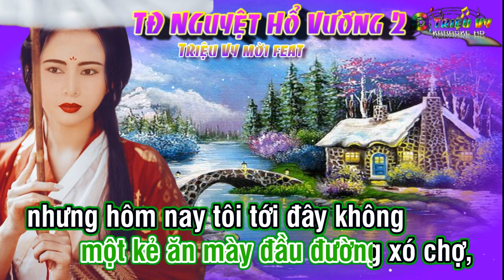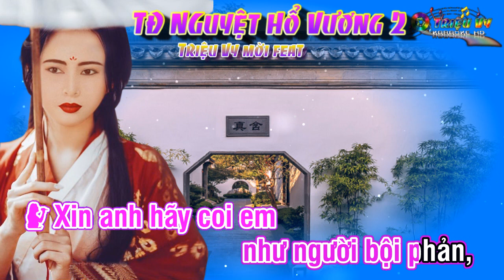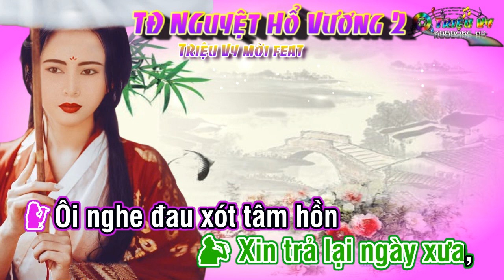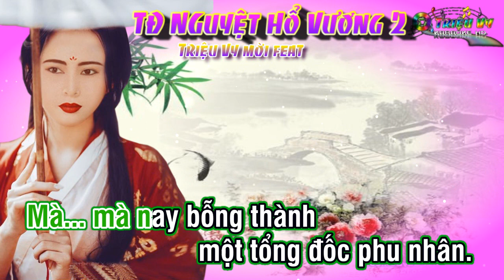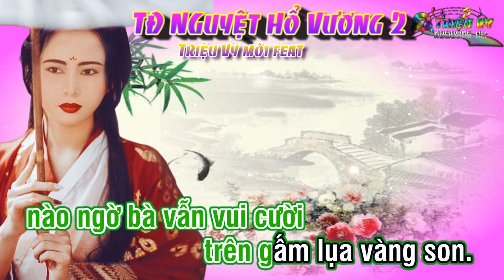KARAOKE- TĐ NGUYỆT HỔ VƯƠNG2- THIẾU KÉP- SONG CA VỚI TRIỆU VY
Soạn giả: Yên Hà
Nguồn beat: Thuỳ Trang
TĐ Vọng cổ hơi dài
Mời các bạn Nam cùng tập ca cổ với TRIỆU VY nhe.
-TĐ này được cover lại theo phong cách của NS Châu Thanh & NS Linh Huệ. Mời cả nhà cùng thưởng thức nhe.
Vương Thảo Lan
Ô kìa... Ông là ai?
Tôi chỉ là... một
gã ăn mày khốn khổ.
Một gã ăn mày à?
Vậy mà tôi tưởng...
À! ông cần gì ?
Bạc tiền hay cơm gạo?
Dạ thưa bà tôi tuy là
một kẻ ăn mày đầu đường xó chợ,
nhưng hôm nay tôi tới đây không
phải dụng ý khất thực hàng ngày.
Nếu như vậy... Ông muốn gì?
Tôi... tôi muốn nhìn lại dung nhan
của bà cho thỏa lòng mong nhớ...
Câm ngay gã ăn mày hỗn láo!
Ngươi là ai? Là ai?
Đây... Bà hãy nhìn cho rõ
kẻ khốn nạn này.
Hả? Trần Bảo... Anh vẫn còn sống?
Vương Thảo Lan...
Đừng... đừng... Bảo ơi
em xin anh chớ tới gần...
Vì sao vì sao em muốn lánh
mặt anh? Tại sao?
Tại sao vậy hả?Tại sao?
Bảo ơi tại vì bản thân
em giờ đây hoen ố
nên đành phải quay lưng
cuối mặt trốn chạy người….xưa.
Để cố quên đi
chuyện tình ngang trái,
Cho dù lòng em
vẫn còn thương, còn nhớ.
Những kỷ niệm vui buồn
của ngày ta sống bên nhau.
Thì tại làm sao, vừa gặp
lại nhau... em... chẳng vui mừng,
Xin anh hãy coi em
như người bội phản,
vì hiện tại em là,
em là tổng đốc phu… nhân.
Trời ơi vậy mà bấy
lâu nay tôi bị cầm giam
trong ngục tù tăm tối tôi cứ sợ
cứ lo cho người yêu tôi
phải năm chờ tháng... đợi.
Sợ từng cơn gió rét
sợ lúc trời đổ mưa giông
làm cho lệch hồng môi thắm,
mắt biết kém xanh, tóc mây rã rượi,
bao nỗi nhớ niềm thương,
ray rứt con tim làm cho ai phải
ngày ngày mòn mỏi nhớ mong,
đêm canh dài thắc thẻo, thương
đời hoa lạnh lẽo chốn cô….phòng.
Thảo Lan ơi
nàng là hơi thở của đời ta
là giọt máu giữa tim hồng.
Dưới những trận roi đòn
nát tan thân xác,
nhưng đâu bằng
ray rứt ở lương tâm.
Tôi nóng lòng
muốn gặp lại cố nhân
nên sau khi thoát chết
tôi trở về đây
tìm người yêu cũ.
Nhưng có ngờ đâu
lầu mộng ngày xưa
đâu còn nữa
người của tôi thương
đã rẽ lối ân tình.
Trả lại ánh trăng
kỷ niệm năm nào,
trả lại xác bướm
với cành lan.
Cành lan đã sớm rơi mau
còn đâu một áng mây bay
còn đâu kỷ niệm năm nào.
Xin trả lại ngày xưa,
Ôi nghe đau xót tâm hồn
Xin ai hãy sớm quên đi,
cành lan ngày ấy
xin ôm ấp trọn đời.
Trần Bảo anh ơi,
hãy hiểu cho em,
đâu phải vì sự giàu sang,
mà em thay lòng đổi dạ,
phụ khó tham sang,
quên lời vàng đá,
tình cũ nghĩa xưa,
hồ tan keo rã,
hai tiếng thủy chung,
em đây vẹn giữ ,
nhưng khốn khổ thay,
con tạo lá lai,
nghịch cảnh trớ trêu,
trò đời dâu bể,
dù không lỗi đạo tào khang,
tiếng xấu... em mang,
nhưng đối với anh,
em không đổi dạ thay… lòng.
Bà vẫn còn yêu tôi thì tại sao lại
đành tâm rẽ bến sang thuyền.
Một thôn nữ ở bến sông Lương
ngày ngày giặt lụa.
Mà... mà nay bỗng thành
một tổng đốc phu nhân.
Bà ơi cho tới nay
tôi mới biết tôi lầm
đi xây lầu vàng
yêu đương trên bãi cát.
Tôi tưởng đâu khổ sầu đã làm
cho bà tàn phai hương sắc
nào ngờ bà vẫn vui cười
trên gấm lụa vàng son.